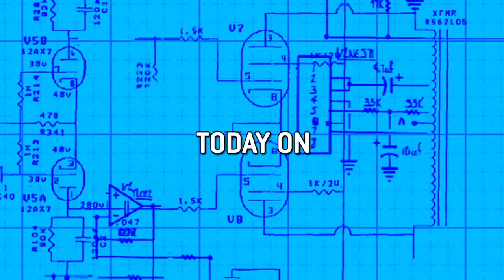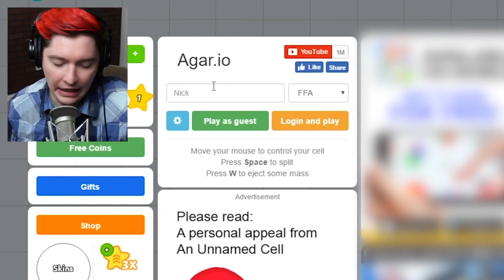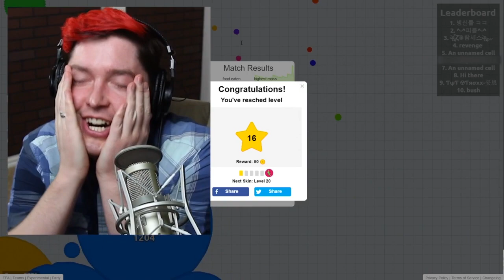Polaris: Player Select S01 E05: Fight or Flight!